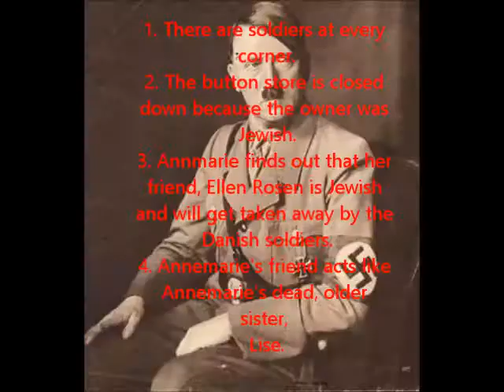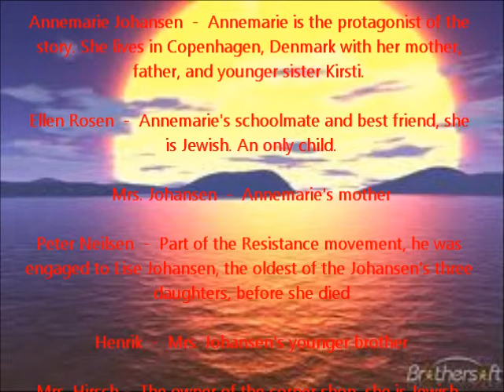Number The Stars By: Lois Lowry